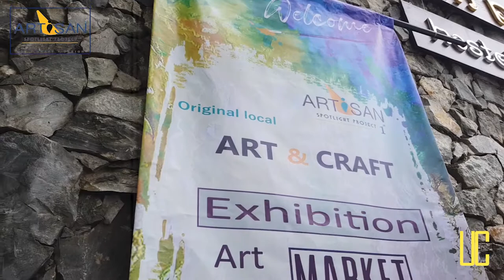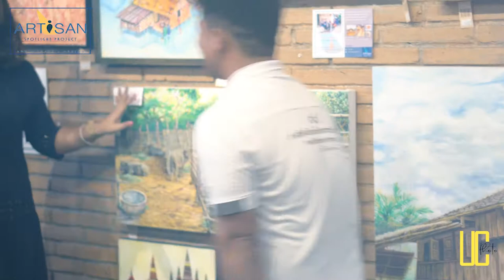Art Exhibition Chiangmai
Art Market Art Exhibition